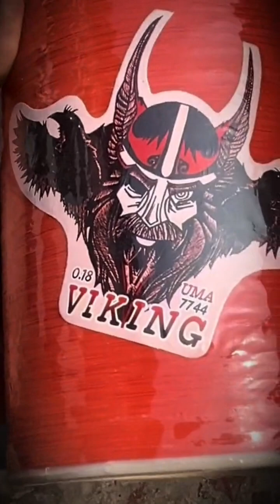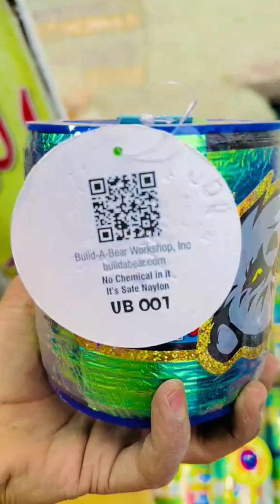ya video kis kis country mia chal raye hia